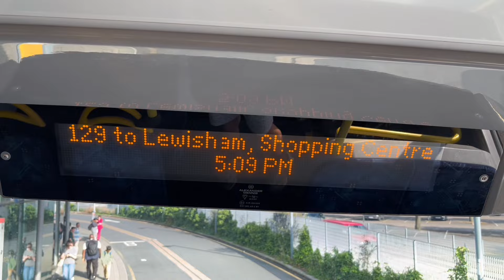Full Route Visual. Route 129: North Greenwich - Lewisham Shopping Centre | Enviro400MMC EH204YY66UTC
So, today’s Video is a Full Route Visual on the London Bus Route 129. I decided to re-do this route since there was an MMC on, and they suit the route. This route is one of my favourites imo, even though it’s short. The driver was fast though, he was talking to us at the end. The route did have a nice ring to it, I do choose the MMCs on the route over E400s any day. I do recommend doing this route since it’s short, fun and has nice buses on it. Rating - 8.9/10

London Bus Route 129 is operated by Go Ahead London Central at New Cross. Running between: North Greenwich - Millennium Park - Cutty Sark - Greenwich - Lewisham
Journey Time: 32 Minutes
Length: 2 Miles
Allocation: Enviro400s
Joined by: